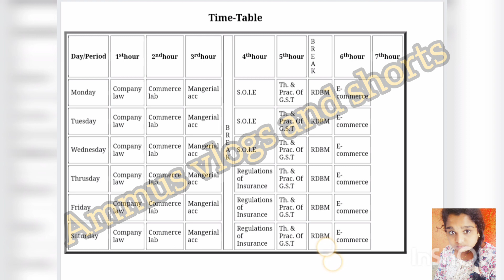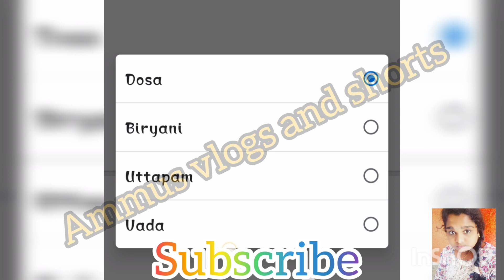BCOM 5th semester E-commerce practical outputs Osmania university